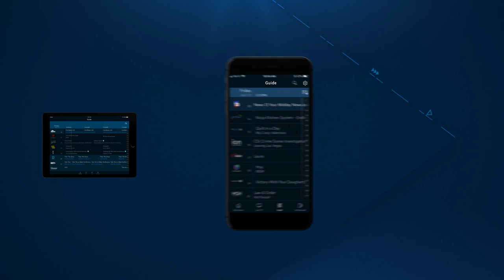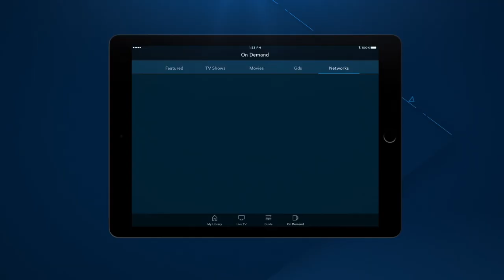A Revolution in How Video Content is Accessed and Consumed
Streaming. Casting. Mirroring. With so many different platforms, channels and devices, watching video content today can sometimes be a confusing experience for consumers. Charter SVP of Digital Platforms Jodi Robinson explains how video consumption is changing and how Spectrum is making it easier for people to find and watch their favorite content.